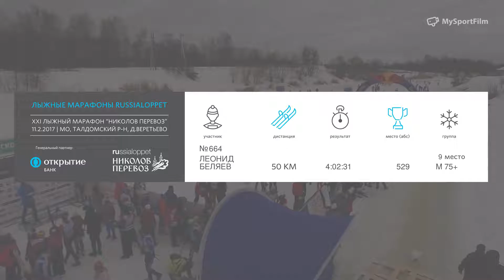ЛЫЖНЫЙ МАРАФОН НИКОЛОВ ПЕРЕВОЗ БЕЛЯЕВ ЛЕОНИД номер 664